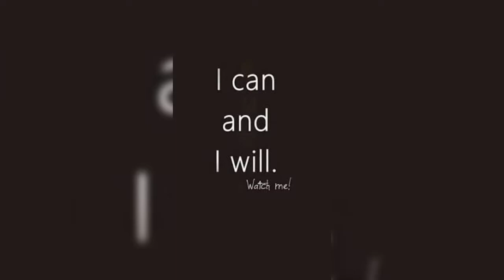I can and I will.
motivation.is for success in life😃😃😃😃😃😃😁😁😁😄😄😃😃😃😃😄😄😁😁😁😆😆😆😁😄😄😃😃😃😃😄😁😁😁😆😆😁😄😄😃😃🖖🤜🤛🤜🤛🤜🤛🤜🤛🤛🤛💪💪💪💪💪💪💪💪💪💪💪💪🦾🦾🦾🦾🦾🦾🦾🦾🦾🦾🦾🦾🦾🦾🦾🦾💪💪💪💪💪💪🦾🦾🦾🦾🦾💪💪💪🦾🦾🦾🦾🦾🦾💪💪💪🦾🦾🦾💪💪💪💪💪💪💪🦾🦾🦾💪💪💪💪💪🦾🦾🦾🦾💪💪💪🦾🦾🦾🦾🤳🤳🤳🤳🤳🤳🤳💪💪🦾💪💪